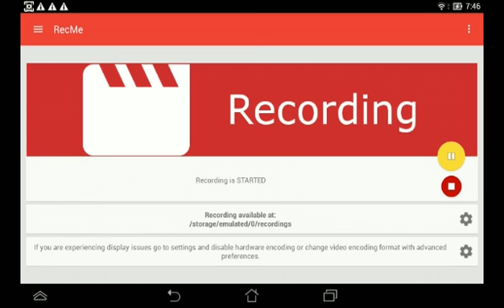How to build Broken Bridge Mcpe Tutorials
Looks like Broke :-)

Love it